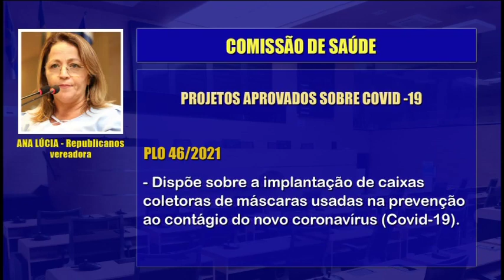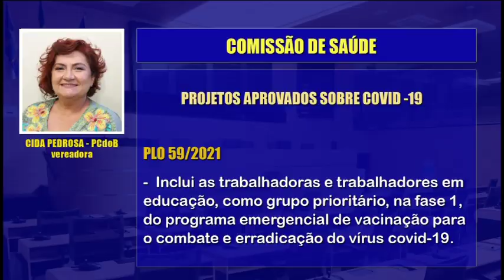Comissão de Saúde analisa projetos de lei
A Comissão de Saúde da Câmara promoveu mais uma reunião virtual para analisar pareceres. A presidente Natália de Menudo e os vereadores Tadeu Calheiros e Paulo Muniz discutiram 15 projetos. Três deles foram retirados de pauta, um rejeitado e 11 foram aprovados. Entre eles, projetos que tratam sobre o coronavírus.